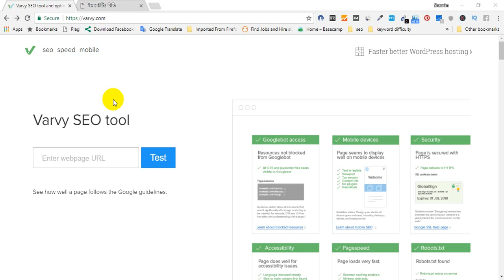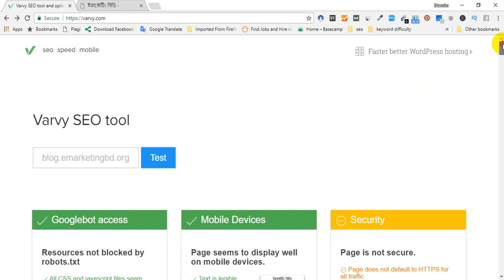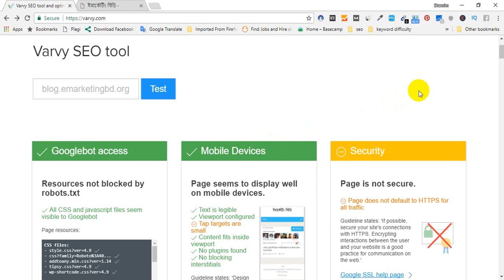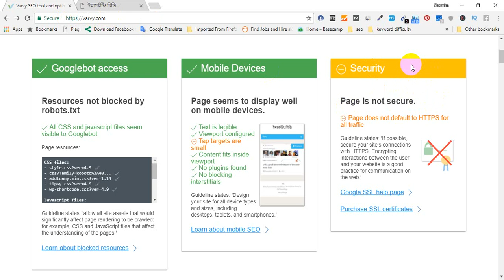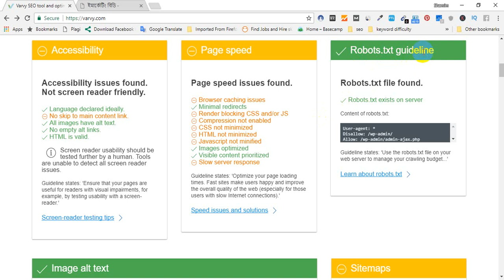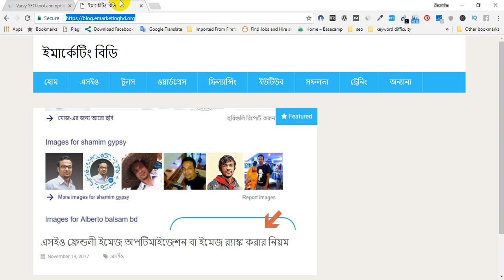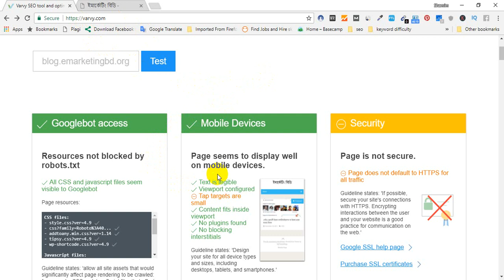Varvy SEO Tools Bangla tutorial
Varvy is an important SEO tools for checking instant SEO related common errors. You can check important fact like googlebot accessibility, xml site map, website speed, image alt text etc with this SEO tools. This common errors list will help you to talk with clients. If you need another tutorial on SEO Tools, mention on comment.